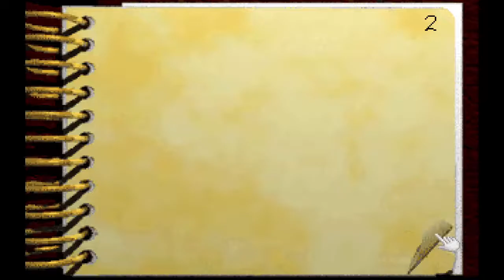Return to Zork - Boxless rats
in Return to Zork, taking four steps with a rodent in your hands or pockets will kill you.

Since the rats you need are four screens away from where you need to use them, you're supposed to find some way to safely transport them.  Two alternative solutions exist:
Firstly, that four-turn counter resets whenever the rats are moved between your hands and your pockets. So if you pocket or retrieve the rats every three steps, you can carry them indefinitely.
Secondly, use of the game's vulture-powered fast travel system can shave two steps off your journey, because you bypass one screen, and the fast travel itself doesn't count as a taking a step.
Both methods are demonstrated here.

Recorded from DosBox using RTZ floppy version 1.2 with Gravis Ultrasound drivers